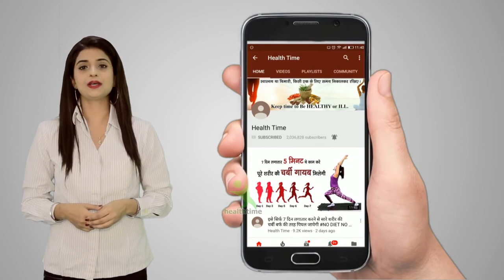Weight Loss Trick - 7 दिन में 15 मोटापा घटायें, जीवन के खुशियों भरे दिन पाएं | आसान और असरदार प्लान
7 din me 7 kilo vajan kam kare ,
7 दिन में 7 किलो मोटापा और पेट की चर्बी तेजी से कम करने का उपाय | कमर और पेट कम करने के उपाय..  Pet ki Charbi kam karne ka behtareen Upay .  7 Days Mein Aasani Se 7 Kilo vajan kam kare .
face pack
isha mehra
esha mehra health time weight loss
health time
exercise
hip kam karne ki exercise
treadmill workout
green tea
chest workout
saunf ke fayde
corona wireless
dalchini
esha mehra
yoga
yogasan
treadmill workouts for weight loss
brast burn exercise
एक्सरसाइज
chest kaise kam kare